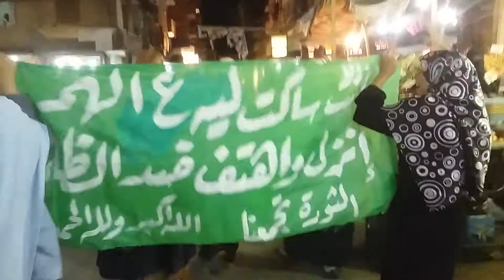الاسكندريه:تظاهره بصلاح الدين تنديدا بغلاءالاسعار